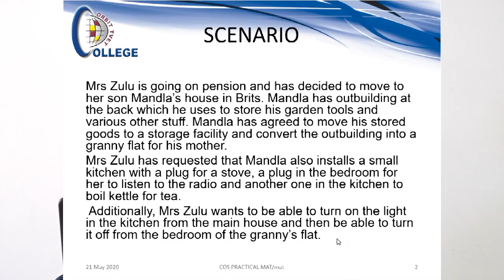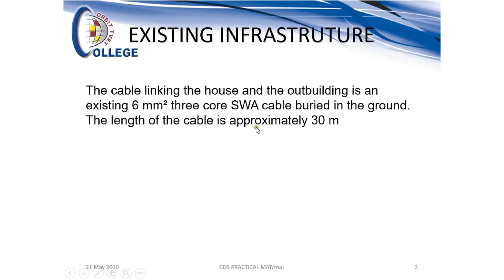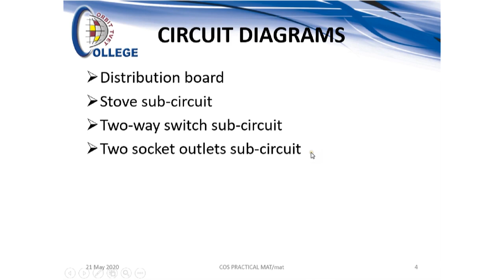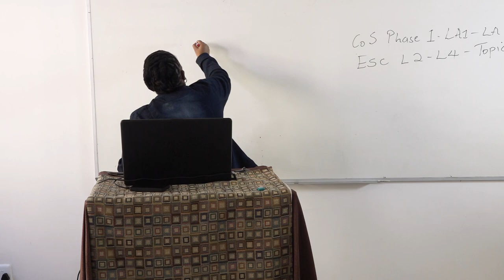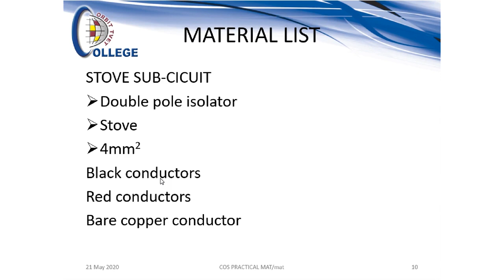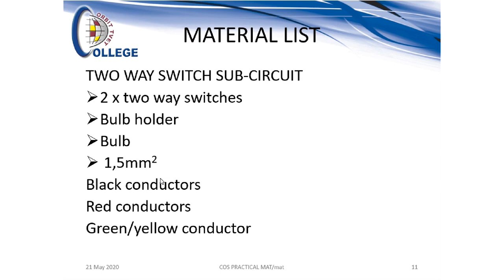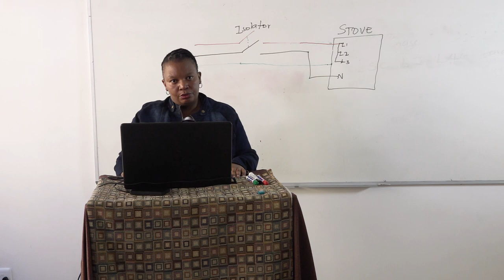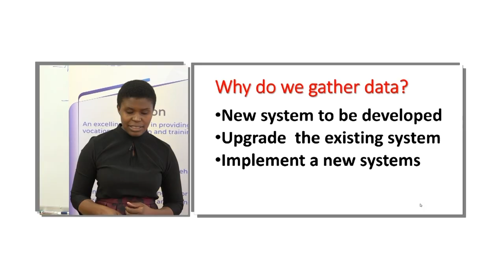TVET's COVID-19 Learner Support Program EP30 - ELECTRICAL SYSTEMS & CONSTRUCTION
Orbit TVET College
House Installation

An academic response which aims to assist students to catch up during the lockdown.